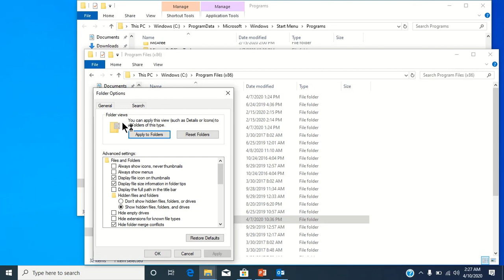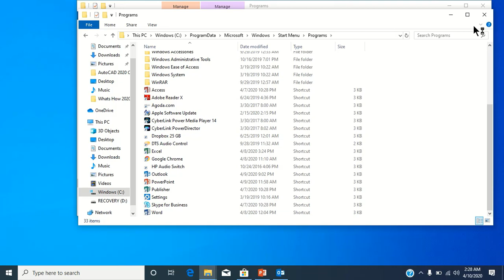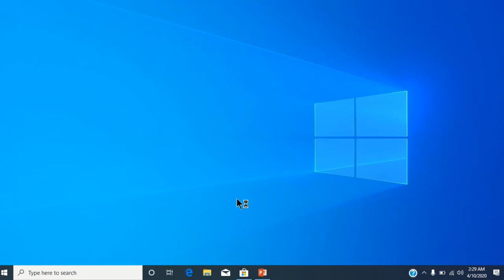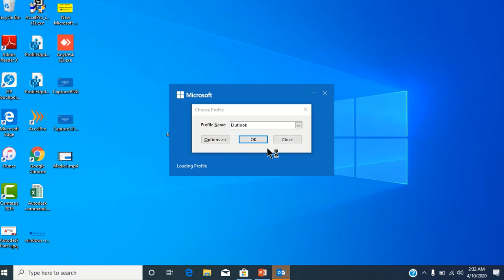Ms Outlook - Create Outlook Shortcut Key | Create shortcut key for outlook 2019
Hello Friends,

Hello Friends,
In this video today will show you how to create Ms Outlook - Create Outlook Shortcut Key | Create shortcut key for outlook 2019. Ms outlook, outlook 2019,ms office